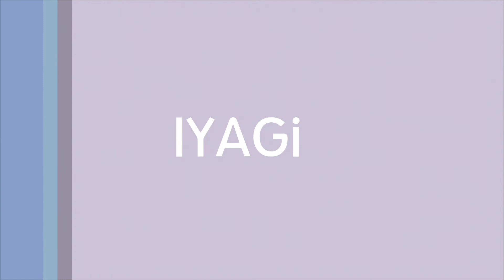불의 제사장 지붕위로 점프. 에스트 파편 얻기. 다크소울 3 #4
혼자서는 절대 알 수 없을 길.